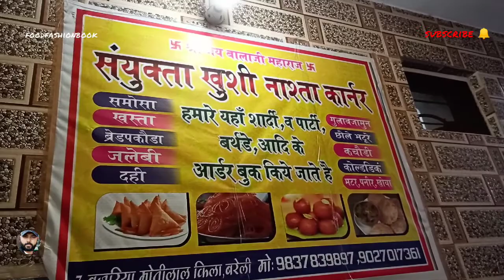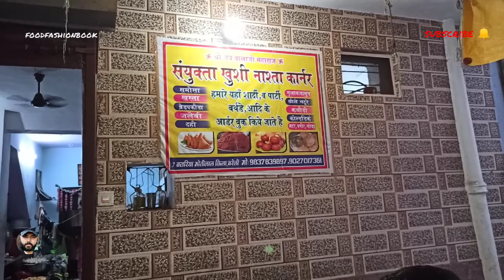दही जलेबी और गुलाब जामुन, संयुक्ता ख़ुशी नाश्ता कार्नर 7 मोतीलाल बाज़ारीया क़िला छिपी टोला, बरेली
दोस्तों संयुक्ता नाश्ता कार्नर किला मोती लाल बाज़ारीया छिपी तोला मैं पड़ता है, और यहाँ की दही जलेबी और गुलाब जामुन बहुत ही अच्छी है यकीन माने लाजवाब, शाम को भी दही जलेबी मिलती है, एक बार जाके देखे, अगर वीडियो अच्छी लगी तो 🔔☺️,,,,,,,,, stay home and stay safe 🙏💐